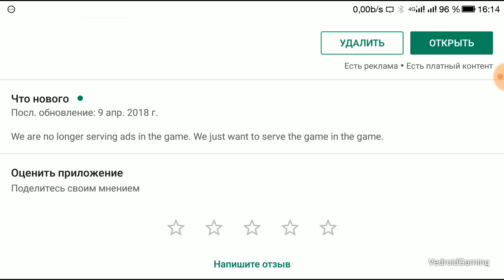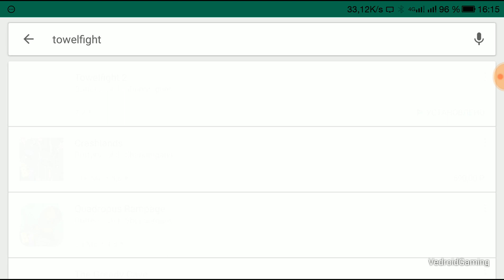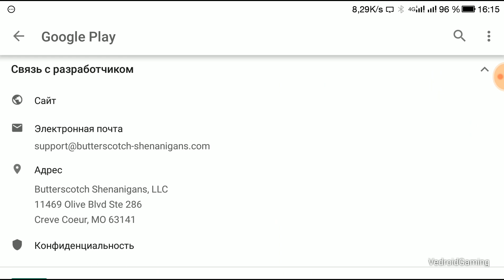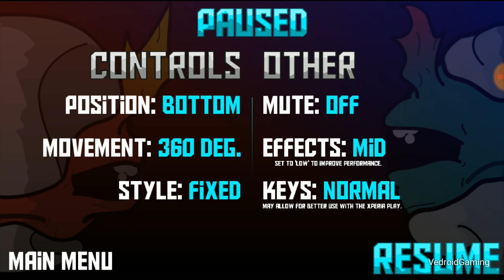Towelfight 2 | Как Айзек только еще психоделичнее 🌈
Смотрим клона The binding isaac, довольно неплохо :)